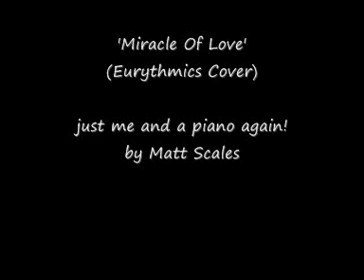Matt Scales Covers 'Miracle Of Love' by the Eurythmics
Not my first attempt at a cover, but this one has real emotion to it and I love this song, probably one of the most haunting tracks from the 80's.  Of course I can't sing it anywhere near as well as Annie Lennox, but as an attempt from just myself and a piano, I don't think it's too bad?!!  Opinions please...